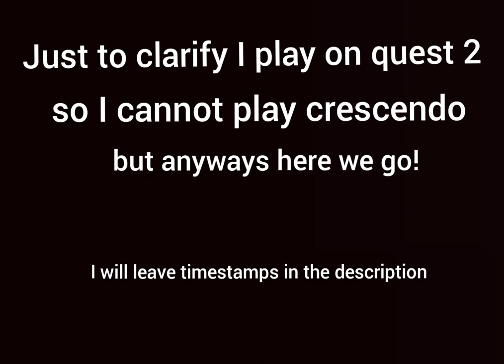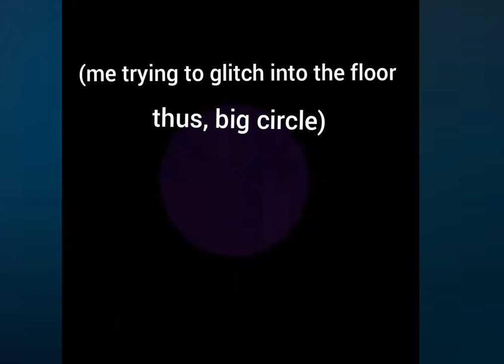All boss fights in rec room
first vr video how cool

Timestamps
Golden Trophy: 0:10
Jumbrotron: 0:59
Crimson Cauldron Mini Boss: 03:39
Crimson Cauldron Main Boss: 04:06
Isle of Lost Skulls: 05:36